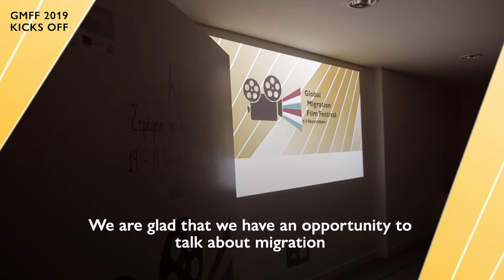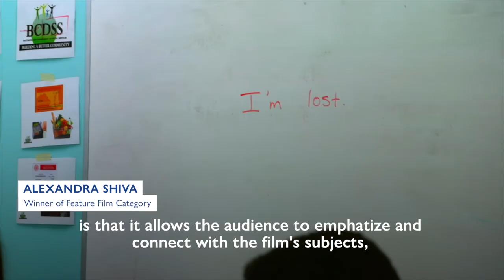Global Migration Film Festival in 2019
Last year we hosted GMFF in 108 countries, with 700+ screenings, nearly 60, 000 attendees, and films that covered 6 migration related United Nation Sustainable Development Goals. Here’s a recap of just a few things we accomplished in the 2019 Global Migration Film Festival. GMFF20 is coming soon!